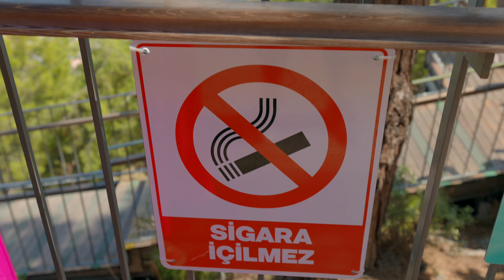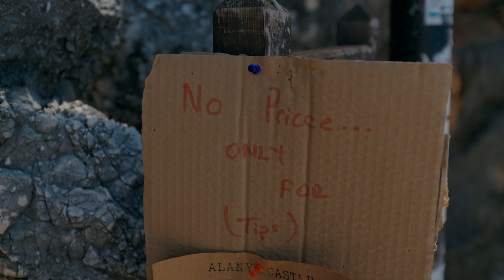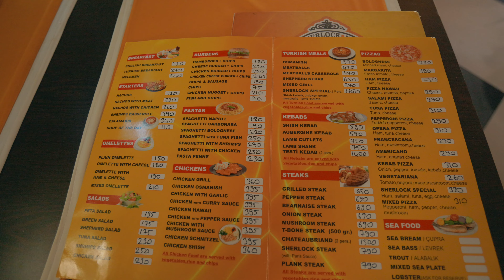🇹🇷 Alanya Zamek na Wzgórzu z Kolejką Linową (VLOG 237)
Witamy na naszym Kanale!

W dzisiejszym filmie zapraszam na zwiedzanie największych atrakcji Alanyi! Odwiedziliśmy majestatyczny Zamek w Alanyi (Kalesi), który oferuje niesamowite widoki na miasto i morze. Zatrzymaliśmy się także przy pięknym meczecie Sulejmana, będącym świadectwem osmańskiej architektury i wyjątkowym miejscem pełnym spokoju. Na koniec wybraliśmy się na słynną Plażę Kleopatry – idealne miejsce na relaks i podziwianie lazurowych wód Morza Śródziemnego. Sprawdźcie, jak wygląda Alanya z naszej perspektywy!

K I M   J E S T E Ś M Y
Nazywamy się Magda, Marcin i Natalia.
Postanowiliśmy założyć ten Vlog po tym jak kupiliśmy przyczepę kempingową.
Podróżujemy we troje z naszym psiakiem Molly. Mamy również kota Tomiego, ale on ma największe wakacje jak nas nie ma w domu i ma chatę dla siebie.

Na co dzień mieszkamy w Anglii w przepięknym hrabstwie Devon. Wyjeżdżamy prawie co weekend na krótkie wyjazdy, a jeśli mamy okazje to trochę dalej na dłużej.
Postaramy się pokazać wam tutaj jak wyglądają miejsca, które odwiedzamy, jak wygląda „Karawaning” w Anglii i jak nam płynie życie w naszym nowym Domu na Haku.

Z A P R Z Y J A Ź N I J M Y   S I Ę

W tej chwili używamy darmowej muzyki z YT

R A D Y   K A R A W A N I N G O W E

VLOG \ FOTOGRAFIA:
☞ Kamera 1: Canon EOS R6 MKII
☞ Kamera 2: Canon 5D MK IV
☞ Kamera 3: DJI Osmo Pocket 3
☞ Kamera 4: DJI Osmo Action
Obiektywy:
☞ Canon EF 16-35 mm f2.8 L USM (vlogging lens)
Osprzęt:
☞ Mikrofon - DJI Mic 2
☞ Mikrofon - RØDE VideoMic Pro
☞ Mikrofon - RØDE VideoMicro
☞ Światło Vlog - ULANZI VL49

DRON:
☞ DJI Mavic Pro 3 Pro

*Notka - Niektóre z tych linków są afiliacyjne. Rekomendujemy TYLKO sprzęt który używamy i kochamy. Jeśli tobie też się przyda to dostaniemy grosika w nagrodę :)